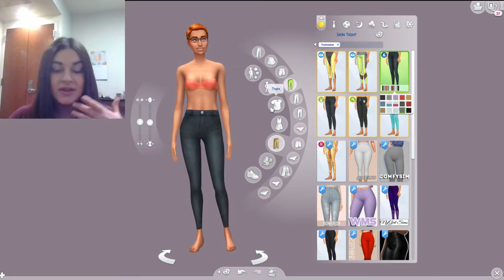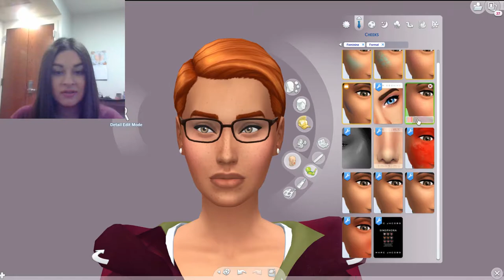THE SIMS 4 - [REBUILDING STRANGETOWN] THE BEAKERS CAS + STRANGERVILLE GIVEAWAY 3/4/19 - 3/15/19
Hello Buddies! We recreating the beakers today from the sims 2 strangetown. I go over their story as well as speak more in-depth about the new sims 4 strangerville pack and talk about some of my favorite CAS items as well as gameplay. Follow the instructions at the end of the video to enter the giveaway. Special thanks to EA for the code.

Follow me on:
🌹Origin: TheRosebudsimmer